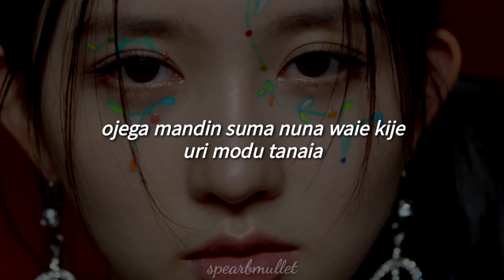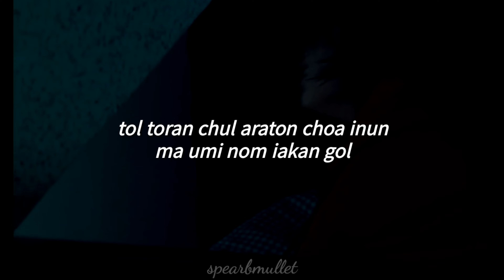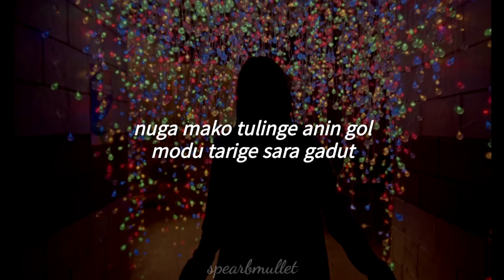[SUB ESP] Either Way - IVE (Fácil Pronunciación/Letra Fácil)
[LEESEO]

nukane mal tuka chesu opte
chalan cho manante

[REI]

to nugu nunega nomu chakate
pabo gatil chon tore

[WONYOUNG]

kakumin ije yocha an duenin shison dul
ogul jagido jayiman

[LIZ]

ojega mandin suma nuna waie kije
uri modu tanaia

[WONYOUNG]

ider wei, am gu-u-ud
chonbu chotagu uh-uh-uh

[YUJIN]

nuga mako tulinke anin gol
modu darige saran adut

[GAEUL]

ider wei, am gu-u-ud, uh-uh-uh
ider wei

[LEESEO]

nege nun igatun chingu inde
ori wangi shim jade

[REI]

tol toran chul araton choa inun
ma umi nom iakan gol

[YUJIN]

che airaso kure non iraso kure
tueko gunian vina jaya

[GAEUL]

ider wei, ior gu-u-ud
chonbu yotaku uh-uh-uh

[LIZ]

nuga mako tulinge anin gol
modu tarige saran jadit

[WONYOUNG]

ider wei, ior gu-u-ud, uh-uh-uh
ider wei

[REI]

[LIZ]

modu tarige sara gadut

[LEESEO]

yonbu yotagu-u-u
saran wami u-u-um

[YUJIN]

mo duda gayimion tuenin goia
jana man goril pirio omnin goia

[WONYOUNG]

ider wei, wir gu-u-ud, uh-uh-uh

[LIZ]

uso chu yaku uh-uh-uh, uh-uh-uh
iroke